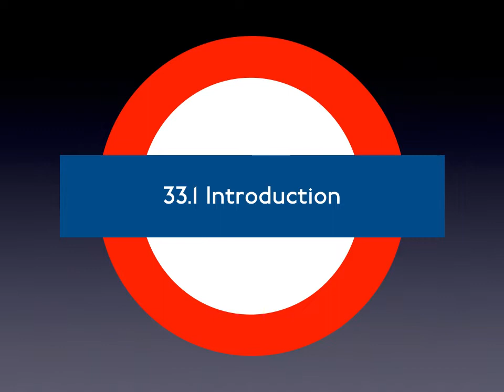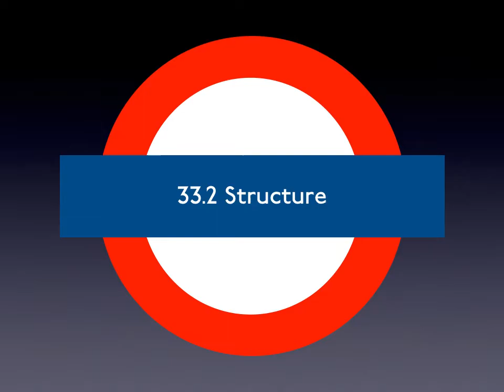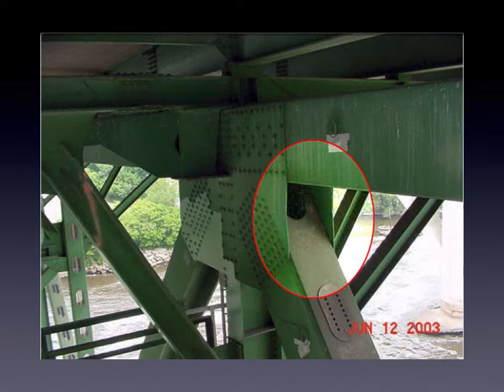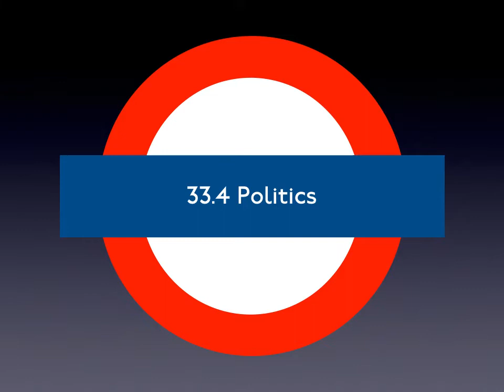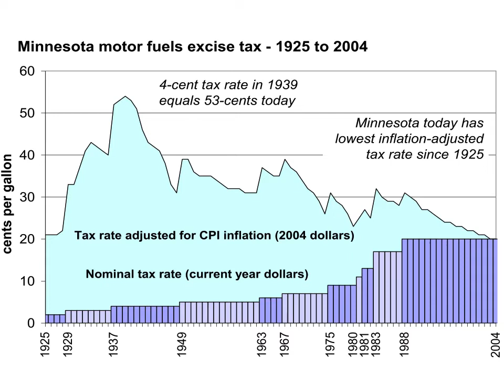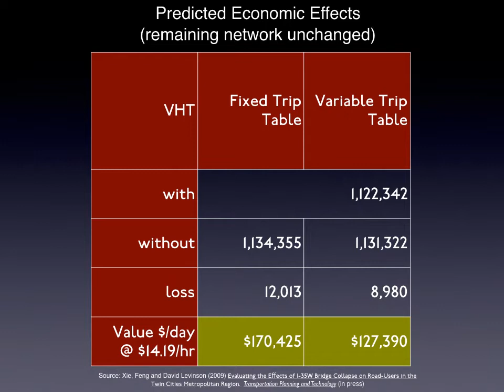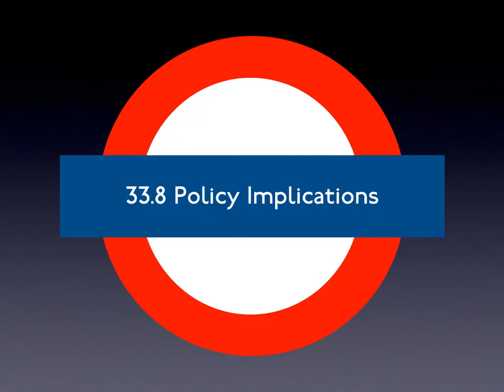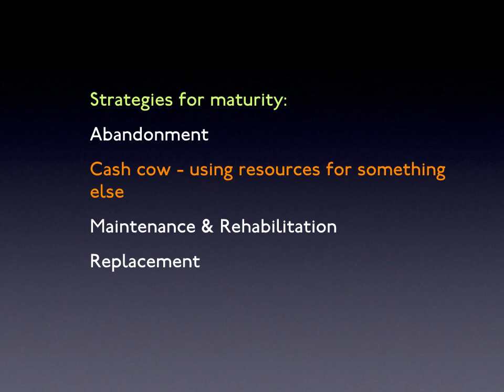33. The Fall and Rise of the I-35W Mississippi River Bridge